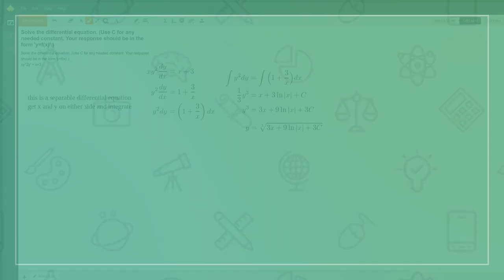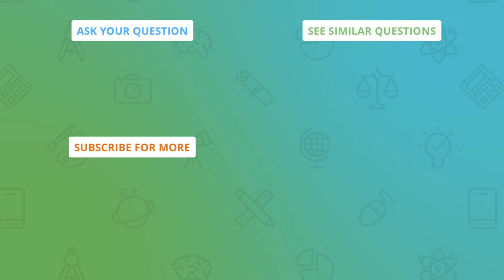separable differential equation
Question: Solve the differential equation. (Use C for any needed constant. Your response should be in the form 'y=f(x)'.)
Solve the differential equation. (Use C for any needed constant. Your response should be in the form 'y=f(x)'.)xy^2y' = x+3

Answered By:

Hadi B.
BS in Mathematics with 5+ years of tutoring experience